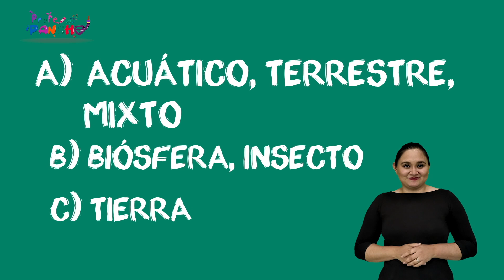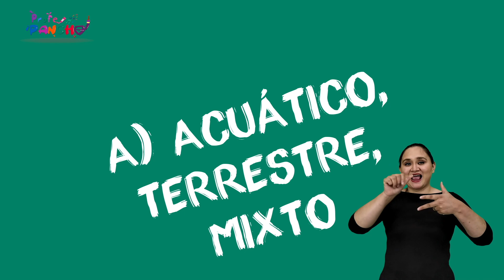Profe Pancho -La Rana Marsupial Andina o también conocido como uilli uilli - Cap 07